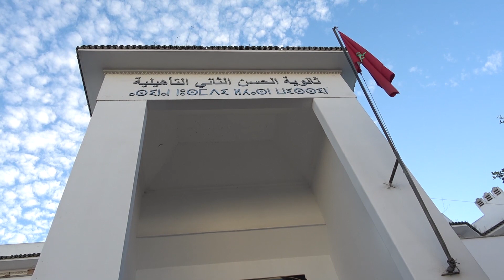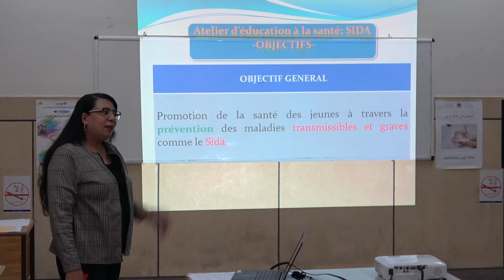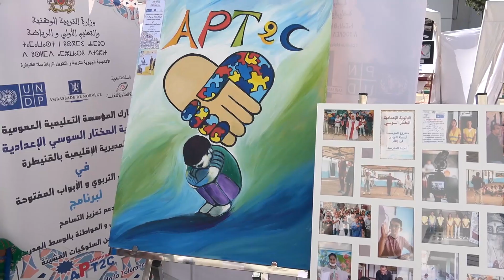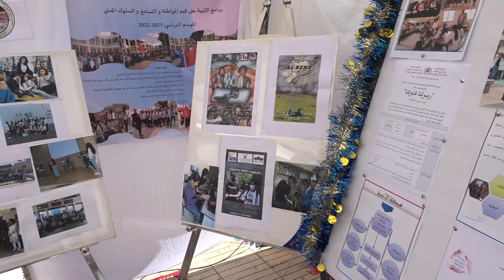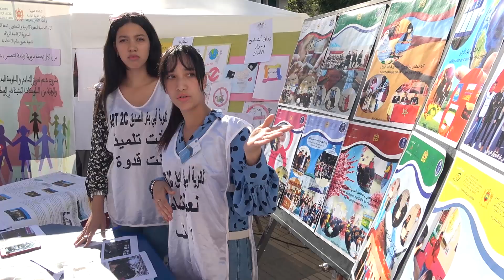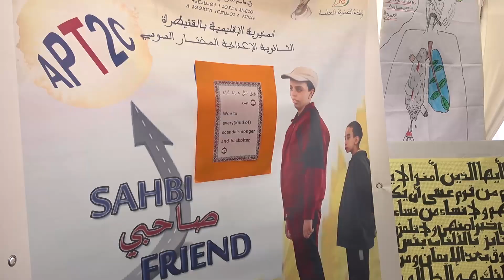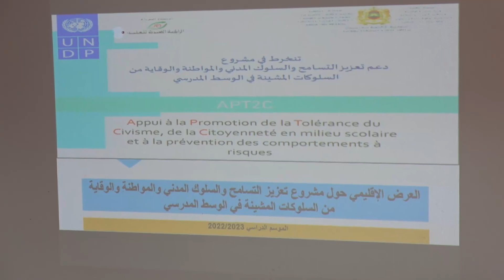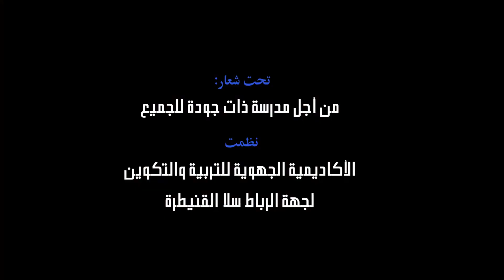المنتدى الجهوي الأبواب المفتوحة والمخيم التربوي اليوم الأول